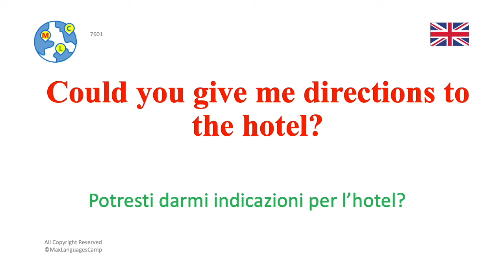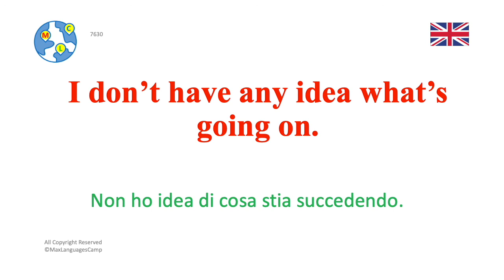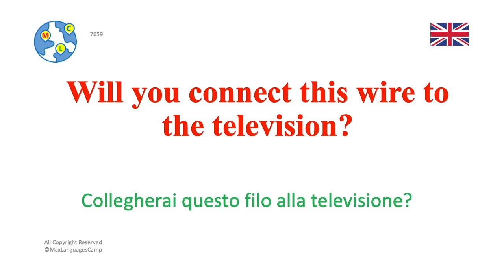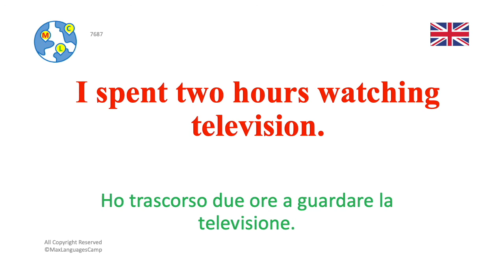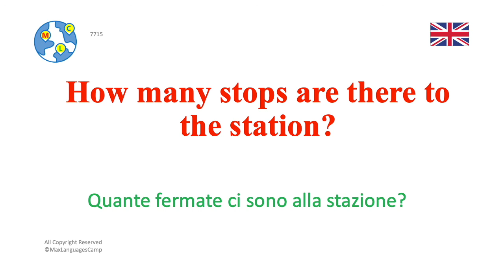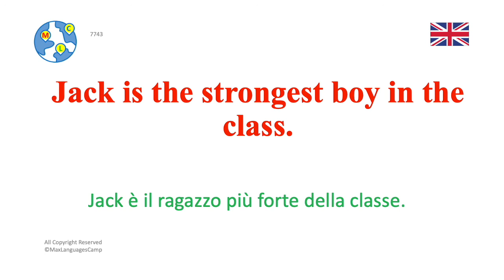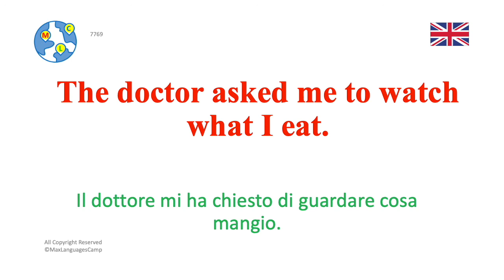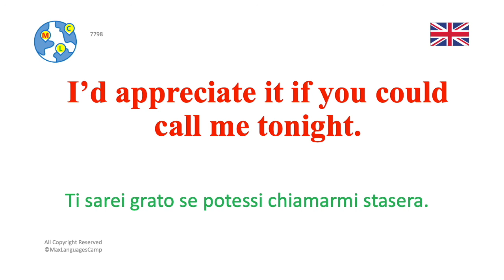Ep39 : Impara L’inglese | Frasi e Parole Più Importanti in L'inglese | Inglese/Italiano